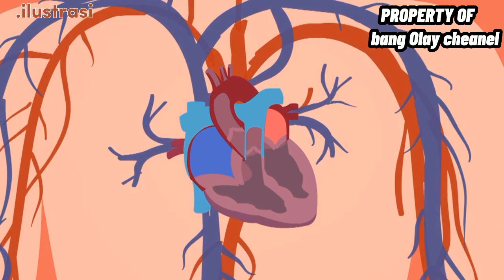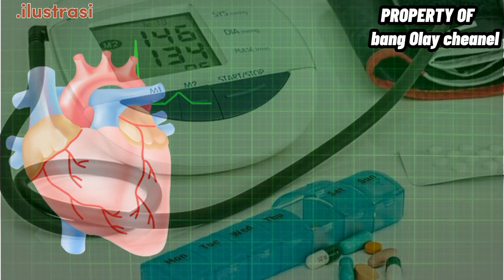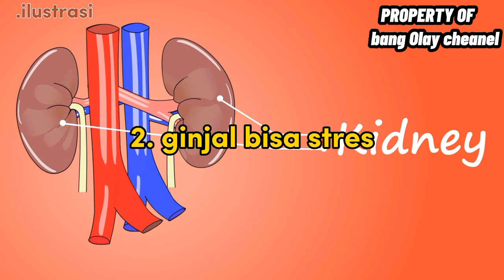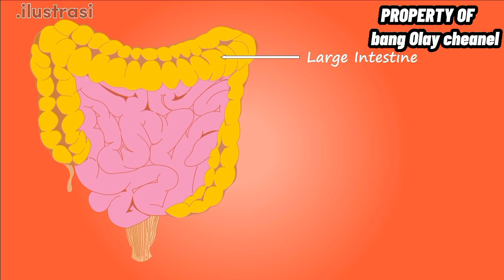6 fakta dunia bahaya mengkonsumsi garam berlebihan tips hidup sehat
6 fakta dunia bahaya mengkonsumsi garam berlebihan
Makan tanpa garam layaknya makan sayur tanpa garam, hambar. Sehingga tidak heran jika banyak orang menyukai garam karena dapat menambah kelezatan makanan yang dimakan. Namun konsumsi garam berlebih dapat berbahaya bagi kesehatan tubuh.

Garam yang mengandung sodium memang penting bagi kesehatan manusia. Mineral yang terkandung dalam garam dapat membantu mengatur cairan tubuh serta mempertahankan transmisi saraf dan kontraksi otot.

Sebuah penelitian menemukan bahwa otak merespons sodium serupa dengan zat adiktif seperti nikotin, sehingga dapat menimbulkan efek kecanduan. Oleh karena itu, kita perlu membatasi asupan garam setidaknya 5 gram atau satu sendok teh per hari. Jika tidak dibatasi maka konsumsi garam berlebih dapat berdampak buruk pada kesehatan tubuh Anda.
Berikut ini fakta fakta Bahaya pada Tubuh Jika Mengonsumsi Garam Terlalu Banyak